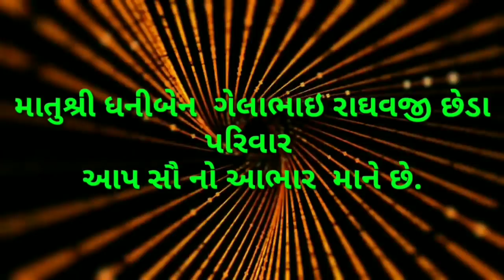Dhanimaa satabdhi mahotsav 100years dhaniben Gela bhai raghavji cheda parivar#kharoi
Matushri dhaniben gela bhai  raghavji cheda parivar